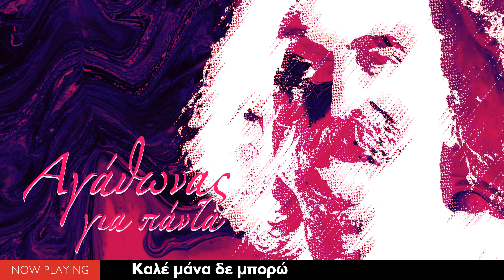Αγάθωνας για πάντα (Compilation//Official Audio)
Ο Αγάθωνας Ιακωβίδης (Ευαγγελισμός Θεσσαλονίκης, 1 Φεβρουαρίου 1955 – Θεσσαλονίκη, 5 Αυγούστου 2020) ήταν Έλληνας λαϊκός τραγουδιστής και συνθέτης. Το 2013 εκπροσώπησε την Ελλάδα στο διεθνή διαγωνισμό της Eurovision μαζί με το συγκρότημα Koza Mostra με το τραγούδι "Alcohol Is Free"
Ο Αγάθωνας Ιακωβίδης γεννήθηκε στον Ευαγγελισμό του Νομού Λαγκαδά από γονείς Μικρασιάτες πρόσφυγες, το 1955. Τα πρώτα του μουσικά ακούσματα προέρχονται από τον κοινωνικό του περίγυρο και είναι έντονα διαποτισμένα από τις μελωδίες της Μικράς Ασίας.
Με τη μουσική αρχίζει να ασχολείται συστηματικά από το 1971. Αυτοδίδακτος, με μόνο οδηγό τα μουσικά του ακούσματα, μαθαίνει σχεδόν όλα τα έγχορδα που χρησιμοποιούνται στα ρεμπέτικα τραγούδια: κιθάρα, μπαγλαμά, ούτι, μπουζούκι, τζουρά, μαντόλα και μαντολίνο.
Το επαγγελματικό του ξεκίνημα γίνεται στις μπουάτ της Θεσσαλονίκης το 1973. Σύντομα αντιλαμβάνεται ότι ο μουσικός χώρος που τον ενδιαφέρει πραγματικά και ταιριάζει απόλυτα στη φωνή του είναι το ρεμπέτικο τραγούδι, στο οποίο και αφιερώνεται έκτοτε αποκλειστικά. Έχει στην κατοχή του μεγάλη συλλογή δίσκων γραμμοφώνου με σπάνιες εκτελέσεις ρεμπέτικων τραγουδιών, πολλές από τις οποίες έχει παρουσιάσει σε μουσικές εκπομπές στο ραδιόφωνο της Θεσσαλονίκης (Α103, 904).
Το 1977 ιδρύει το Ρεμπέτικο Συγκρότημα Θεσσαλονίκης με το οποίο ηχογραφεί δύο δίσκους, εμφανίζεται σε διάφορα μαγαζιά και πραγματοποιεί πολλές συναυλίες σε όλη την Ελλάδα.
Το 1981 κατεβαίνει στην Αθήνα, όπου και συνεργάζεται με μουσικούς όπως ο Κώστας Παπαδόπουλος, ο Γιώργος Κόρος, ο Βασίλης Σούκας, ο Λάζαρος Κουλαξίζης, ο Νίκος Φιλιππίδης, ο Νίκος Χατζόπουλος, κ.ά. Έχει εμφανιστεί σε πόλεις και χωριά σε όλη την Ελλάδα και έχει προσκληθεί για προσωπικές συναυλίες, σχεδόν σε όλη την Ευρώπη και στις Η.Π.Α.
01▶00:00 Μπαξέ τσιφλίκι
σύνθεση/στίχοι: Βασίλης Τσιτσάνης
02▶02:46 Πέντε μάγκες στον Περαία
σύνθεση/στίχοι: Γιάννης Εϊτζιρίδης
03▶05:29 Η Ελένη η ζωντοχήρα
σύνθεση/στίχοι: Γιάννης Εϊτζιρίδης
04▶08:56 Βρε μάγκα το παράκανες (Παρτίδες)
σύνθεση: Μανώλης Χιώτης, στίχοι: Χαράλαμπος Βασιλειάδης
05▶11:37 Αεροπλάνο θα πάρω
σύνθεση/στίχοι: Παναγιώτης Τούντας
06▶15:37 Μαύρα μάτια μαύρα φρύδια
σύνθεση/στίχοι: Μάρκος Βαμβακάρης
07▶19:11 Μικρός αρραβωνιάστηκα
σύνθεση/στίχοι: Μάρκος Βαμβακάρης
08▶23:37 Συννεφιασμένη Κυριακή
σύνθεση/στίχοι: Βασίλης Τσιτσάνης
09▶27:35 Χατζηκυριάκειο
σύνθεση/στίχοι: Δημήτρης Γκόγκος
10▶33:32 Θα σπάσω κούπες - παραδοσιακό
11▶39:00 Ωχ αμάν (Πίνω & μεθώ)
σύνθεση/στίχοι: Σπύρος Περιστέρης
12▶42:13 Μη μου λες γιατί ξεχνάω
σύνθεση/στίχοι: Κώστας Σκαρβέλης
13▶48:10 Μήλο μου κόκκινο - παραδοσιακό
14▶58:30 Αρμενάκι - παραδοσιακό
15▶1:07:39 Πέντε Έλληνες στον άδη
σύνθεση: Γιάννης Παπαϊωάννου, στίχοι: Κώστας Μάνεσης
16▶1:12:02 Καλέ μάνα δε μπορώ
σύνθεση/στίχοι: Μάρκος Βαμβακάρης
17▶1:14:51 Μου ‘φαγες όλα τα δαχτυλίδια
σύνθεση/στίχοι: Γιώργος Μητσάκης
18▶1:19:16 Σύρμα πάνω σύρμα κάτω (Παλαμάκια)
σύνθεση/στίχοι: Γιώργος Μητσάκης
19▶1:26:44 Κάφτονε Σταύρο κάφτονε
σύνθεση/στίχοι: Μάρκος Βαμβακάρης
20▶1:31:09 Ο μεμέτης
σύνθεση/στίχοι: Χρήστος Μαρίνος
21▶1:35:42 Χατζηχρήστος
σύνθεση/στίχοι: Απόστολος Χατζηχρήστος
22▶1:39:29 Αργιλέ μου γιατί σβήνεις
σύνθεση/στίχοι: Στέλιος Χρυσίνης
23▶1:42:12 Τράβα ρε μάγκα και αλάνι (Μην περάσεις απ’ τη γειτονιά μου) σύνθεση/στίχοι: Κώστας Σκαρβέλης
24▶1:45:37 Το ζεϊμπέκικο της Ευδοκίας
σύνθεση: Μάνος Λοΐζος, ορχηστρικό
Τραγουδούν:
Αγάθων Ιακωβίδης, Θεοδώρα Νταλγκά, Κώστας Βουτυράς.

Παίζουν:
Ηλίας Πίγκας: μπουζούκι.
Αλέξανδρος Αστεριάδης: κιθάρα.
Δημήτρης Θεοδωράκης: βιολί.
Βασίλης Μιχαήλ: κόντρα μπάσο.
Πέτρος Οκλαλιώτης: κλαρίνο.
Νίκος Ιακωβίδης: ούτι, λαούτο.
Αγάθων Ιακωβίδης: μπαγλαμά.
Κώστας Βουτυράς: κουτάλια, ποτήρι, κομπολόι.

Η ηχογράφηση έγινε στις 12/09/2004 από την κινητή μονάδα του στούντιο ‘’Polytropon’’
Ηχοληψία: Martin Ekman
Επιμέλεια παραγωγής: Γιώργος Καζαντζής
Επιμέλεια εξωφύλλου: Γιώργος Μαρίνογλου.